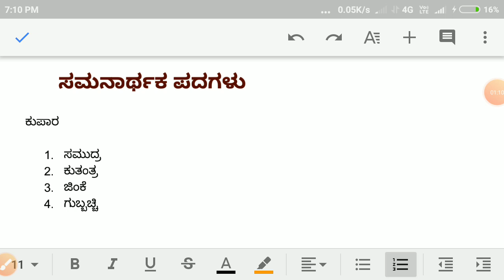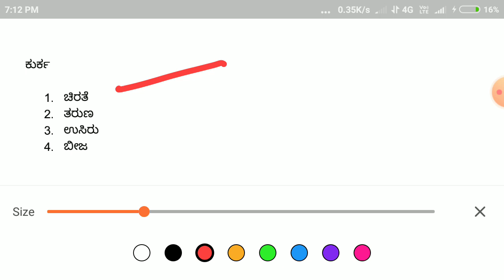Fda SDA ಪರೀಕ್ಷೆಗೆ ಮುಖ್ಯವಾದ ಸಮನಾರ್ಥಕ ಪದಗಳು